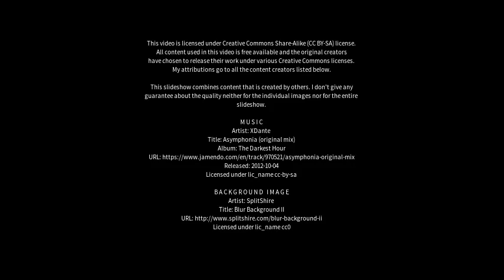Best places to visit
Best places to visit - Kwolyin (Australia) Best places to visit - Slideshows from all over the world - City trips, nature pictures, etc.